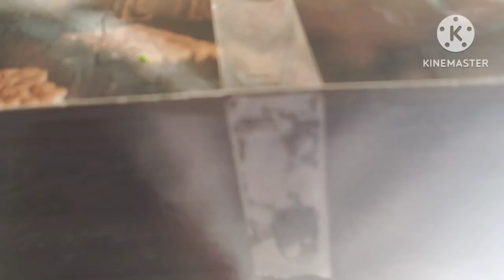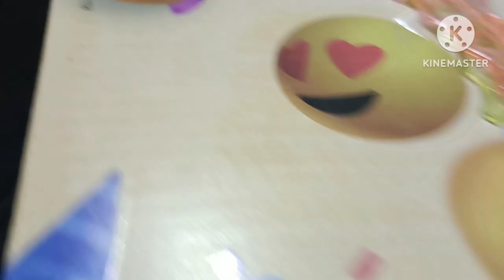കേക്ക് ഓർഡറുകളുള്ള ഒരു ക്രിസ്മസ് കാലം|എന്റെ ഒരു ദിവസത്തെ ഓർഡറുകൾ 👍